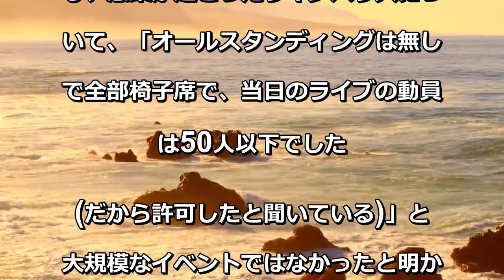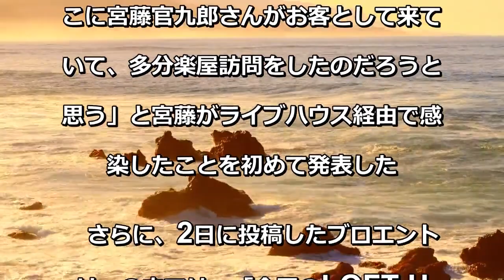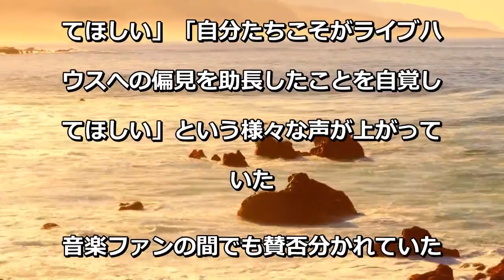クドカンの感染経路？ 出演者がコロナ感染のライブハウスに来場、内情を明かした運営会社会長は辞任発表